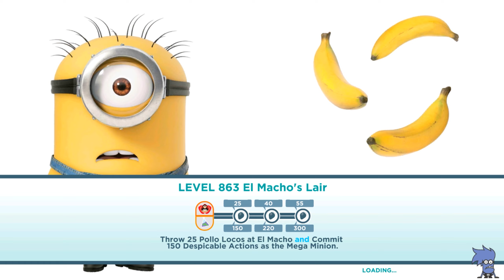Minion rush lvl 863 - Throw 55 Pollo Locos at El Macho and Commit 300 Despicable actions task